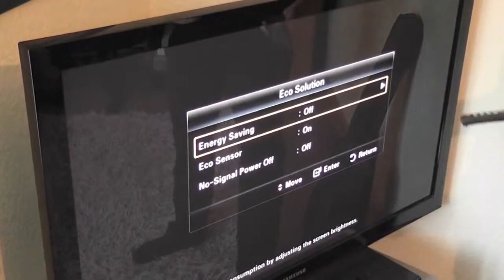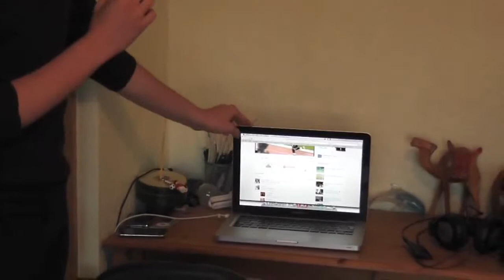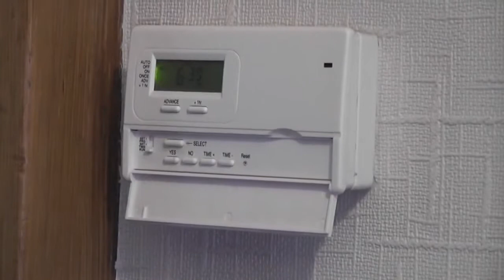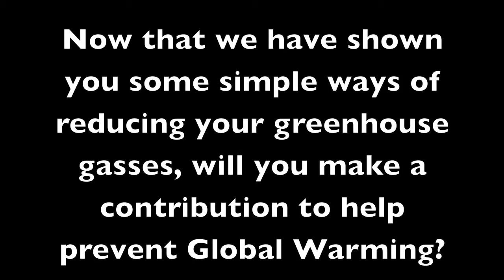Global Warming - Television Documentary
Here is one of my Sixth Form, Media and Communication Project's produced in 2011 about one of the most important topics in today's world 'Global Warming'. This documentary gives an insight in to the affects of Global Warming and ways in which it can be reduced.

The concept and script, camerawork, sound and editing for this project was produced by me (Joseph Shaw).

Please contact me for questions and queries about my work or any work experience opportunities you may be able to offer me as a part of my Birmingham City University 'Media and Communication (Television) Degree.